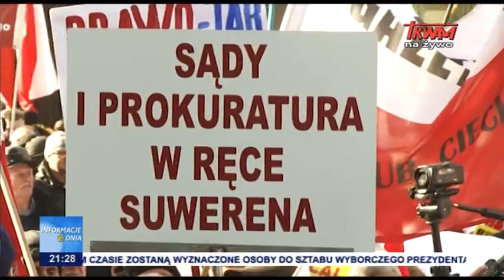Poparcie dla reformy wymiaru sprawiedliwości